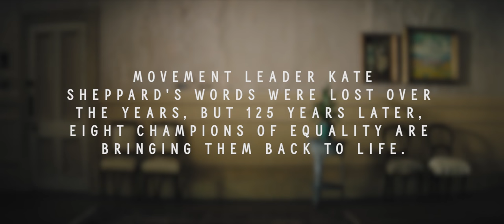Give Kate A Voice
GIVE KATE A VOICE - CELEBRATING 125 YEARS OF WOMEN'S SUFFRAGE.

It's been 125 years since New Zealand women became the first in the world to win the right to vote.

You may know the name and face of one of the suffrage movement leaders, Kate Sheppard, but how many of her powerful words could you quote? With the help of eight amazing Kiwis, we decided it was time to GiveKateAVoice.

A huge thanks to our partners NZ On Air and noted.co.nz for helping us bring this important project to life.